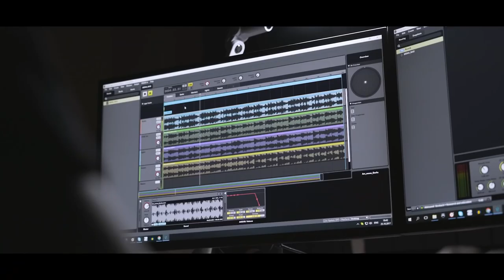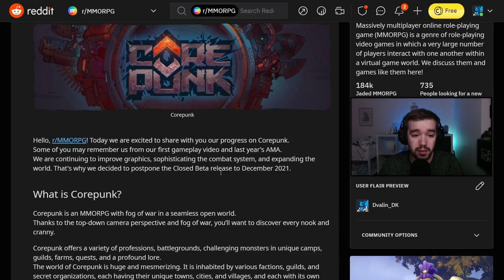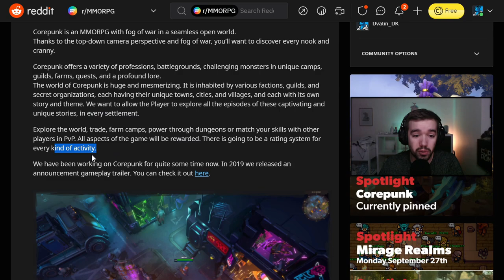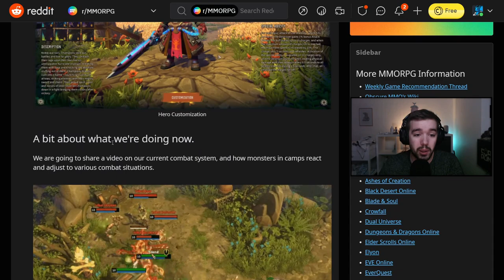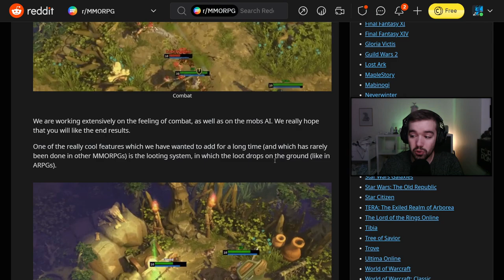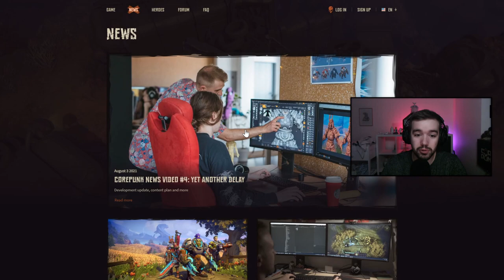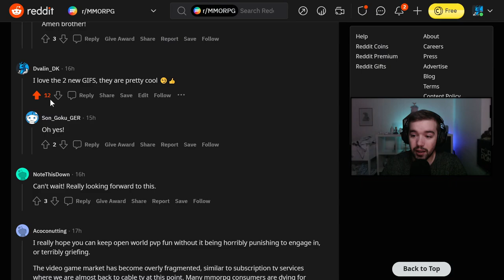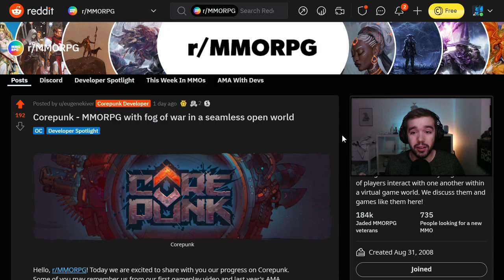Corepunk Developer Spotlight | New MMORPG In A Seamless Open World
Corepunk has just released a Developer Spotlight on the MMORPG subreddit, and it actually contains new content. So let's go through it and look at all the new things together.

00:00 | Amazing Intro
01:14 | Video Begins
15:44 | Ending

🌟 Pre-order Corepunk today and gain access to Alpha 4 on August 6th! 💸 Use my link to support me as a Corepunk content creator.

   - Streaming a variety of games and listening to LoFi while chilling.

   - 🎶 Also on Spotify, Apple Music, YouTube Music, and more.